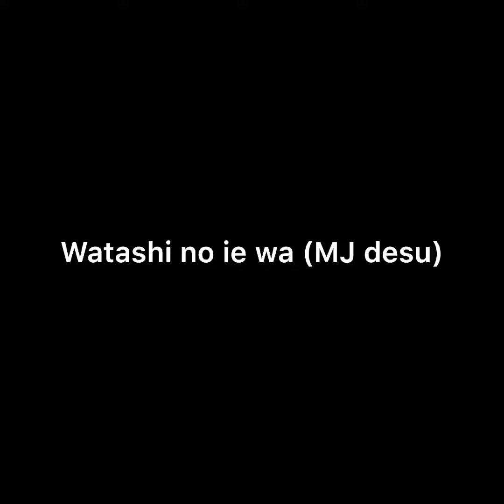Menceritakan tentang Rumah didalam bahasa Jepun